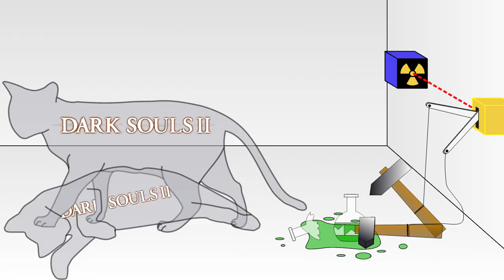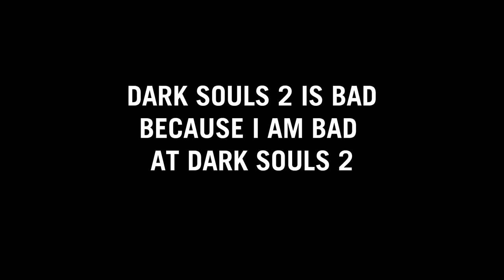Dark Souls 2 is a BAD game...?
Dark Souls 2 is a bad game because the internet said so. Or is it? Let's take a look at some of the reasons why...

All footage captured on a PS5.